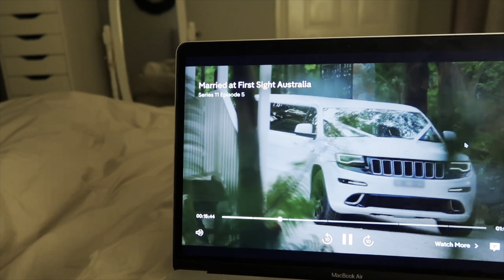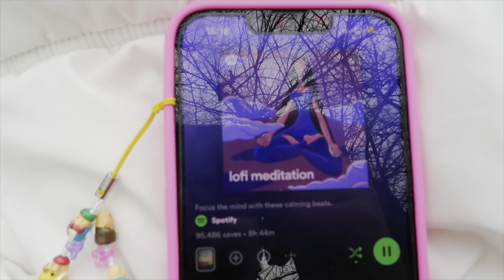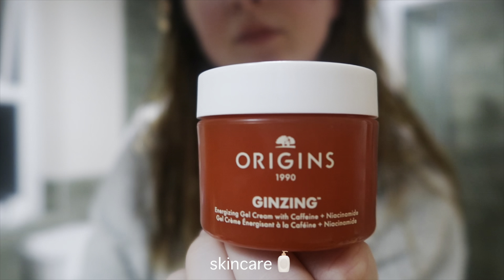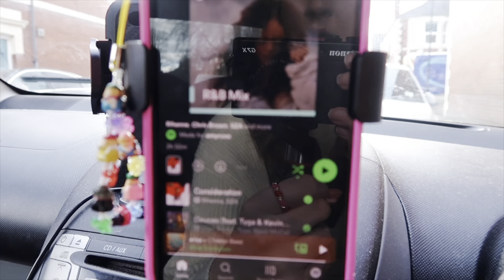WEEKLY VLOG | uni, coffee dates & going home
Hi, hope you enjoy this productive weekly vlog, spend the week with me and see a week in my life as a university student at Northumbria! I appreciate your support so much 🫶🏻

weekly vlog
vlog
daily vlog
productive
productive vlog
study vlog

Free Music for Videos 👉 Music by Mia C Wu - Lil Bit

Free Music for Videos 👉 Music by Carl Burgundy - All I Know

Also credit to Trees and Lucy ⭐️